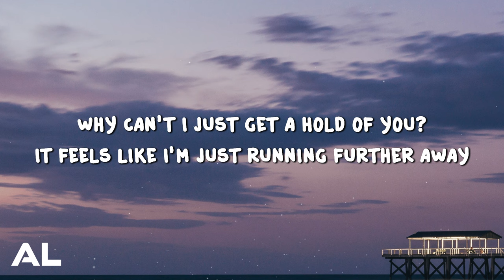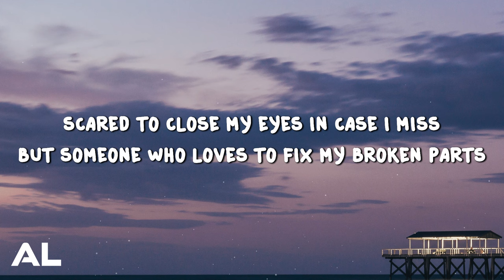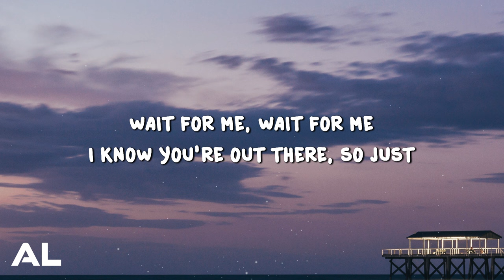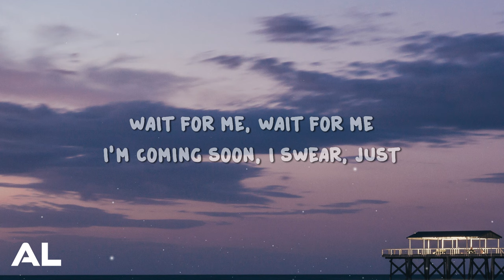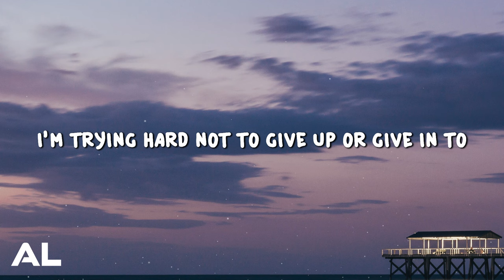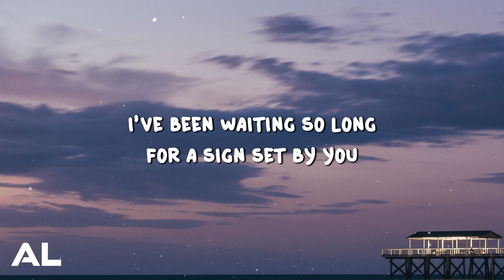JC Calleros - Waiting feat. Charlotte Bedward (Lyrics)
🎵 I'm trying to find a way to you !!
🎧 JC Calleros - Waiting feat. Charlotte Bedward

To feature your song on the channel, please fill out the below form:

🎤 Lyrics: JC Calleros - Waiting ft. Charlotte Bedward 🎵

But nothing can survive me in this very place
Why can't I just get a hold of you?
It feels like I'm just running further away

I've never been broken by someone so hard
You leave me alone to search in the dark
Trying to find where we were happier
Please tell me that this won't last forever

I've been waiting so long for a sign set by you
Yeah, I'm running wild all the while you seem just out of view
I'm trying hard not to give up or give in to
All of the lies telling me you're too good to be true

Are you just hiding in the distance?
I'm hoping to see a glimpse of where you are
Scared to close my eyes in case I miss
But someone who loves to fix my broken parts

Nothing here that can bring me comfort
And you are getting harder to remember

Wait for me, wait for me I know you're out there, so just
Wait for me, wait for me I'm coming soon, I swear, just